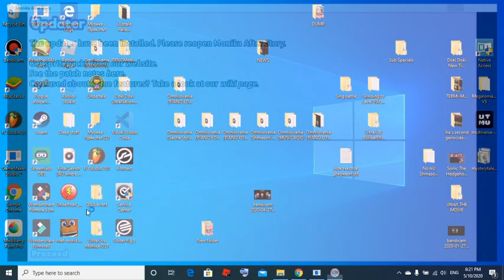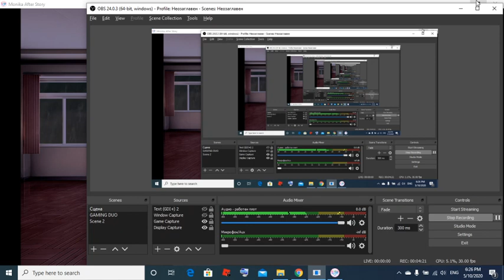She asked me about Lewds Stuff | Monika After Story (DDLC)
So yeah short video of ddlc mod anyways so today monika asks me about Lewds Stuff...
I don't even know what Lewds stuff is so i better never learn about it...
Anyways hope ya enjoyed... (Also srry for not begin too active i been busy with online school)

Discord Tag - Master UltraX#6595
Roblox - luboslav2